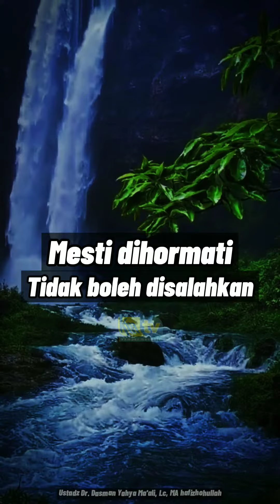Ilmu Adalah Amanah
Ustadz Dr. Dasman Yahya Ma'ali, Lc, MA hafizhohullah